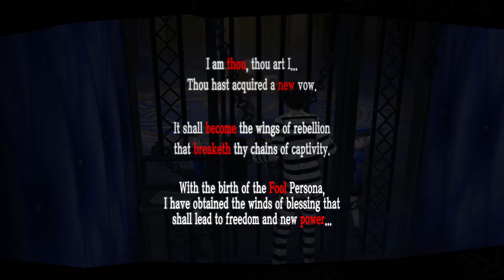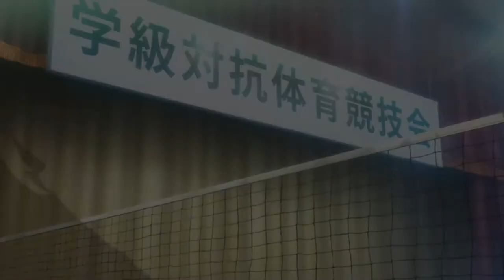Persona 5 Royal - Part 3 - Uncover Kamoshida Abuses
Persona 5 Royal is essentially the same game with a few tweaks and additions. The biggest change is the inclusion of several new characters, most notably gymnast Kasumi Yoshizawa. There are more activities, new areas, revamped battles, expanded dungeons, and a couple of new mechanics. Sit back relax and enjoy as I start this new journey